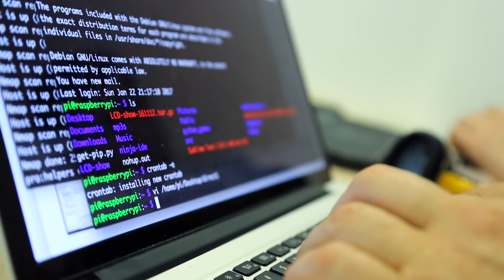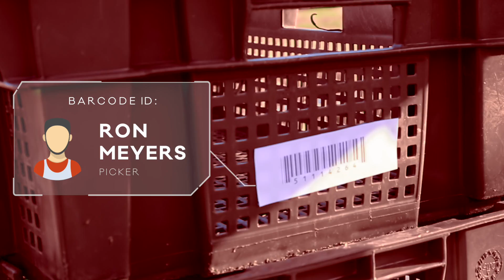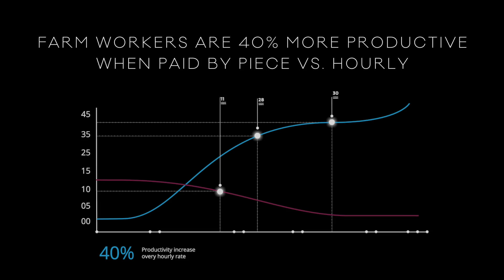CityOS Challenge Mostar 2017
The CityOS Challenge brings together the region's best developers, engineers, makers, and hackers to build products that solve real city problems.

Our latest event took us to the beautiful city of Mostar, where we challenged the teams to build solutions for local vineyards. In just 3 days, the teams completed their final prototypes. The top 2 teams entered the 3-month CityOS internship program and turned their prototypes into real functional products.

We are very proud of what the young teams in Mostar accomplished. Thank you to the Intera team and the City of Mostar, and most of all, to the youngsters for being awesome.

CityOS Challenge Mostar

Oct 21, 2016: Conference & Workshops
Oct 22-23: Challenge Hackathon
Jan 26, 2017: Final Results

Thanks to our partners:

Intera Technology Park
Hepok Mostar
Hercegovinalijek
City of Mostar
Univerzitet Dzemal Bijedic Mostar:
Agromediteranski Fakultet Mostar
Fakultet Informacijiskih Tehnologija
Norwegian Ministry of Foreign Affairs

Footage courtesy of:
Habidatum
Michel Benjamin/Parrot